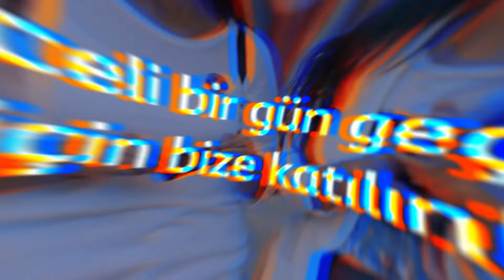2023 🇪🇺 AVRUPA GÜNÜ | Çeşitlilik içinde Birlik!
Lefkoşa Türk Belediyesi işbirliği ile hazırlanan 2023 Avrupa Günü kapsamında, barışı ve birliği kutlamak, AB hakkında daha fazla bilgi edinmek, etkinlikler ve müzikle dolu eğlenceli bir gün geçirmek için bize katılın.

26 Mayıs 2023, Cuma | 18:00 - 22:00
Zahra Sokak Lefkoşa

2023 EUROPE DAY | United in Diversity!

Join us to celebrate peace and unity, find out more about the European Union and enjoy a fun day full of activities and music.

Friday, 26 May 2023 | 18:00 – 22:00
Zahra Street, Nicosia